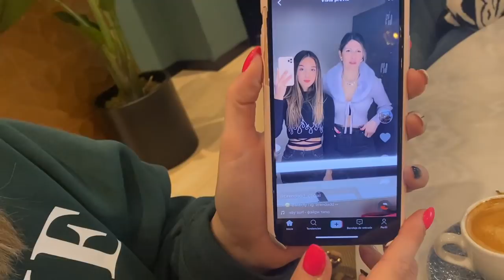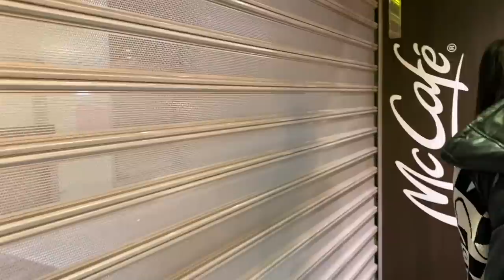VLOG - ACABO LOS EXÁMENES! PREMIO O CASTIGO POR LAS NOTAS?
Hola hola hola a tod@s!!!

Alexia tendrá un premio o castigo, según sus notas en el cole!

TRILLER: Alexity